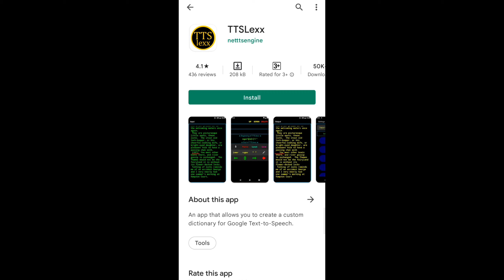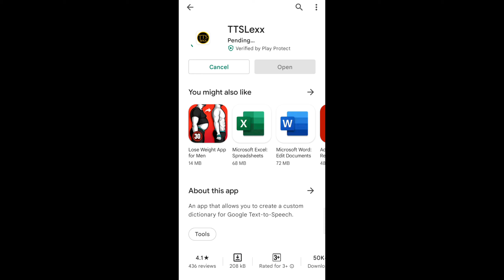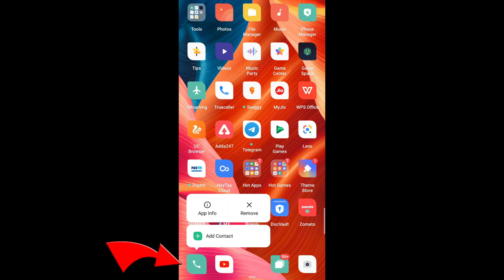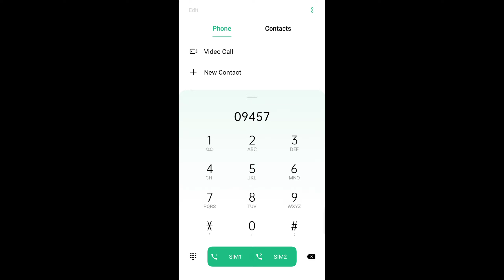Call Recording Warning Off | Disable - This Call is Now Being Recorded | Announcement | Call Record.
Call Recording Warning ⚠️
Call Recording Voice band Karen
Call Recording problem Fixed
Both Side voice Recording

The Rahul.
From - Meerut (U.P)
Trickinfo